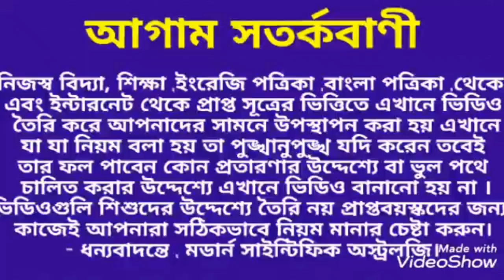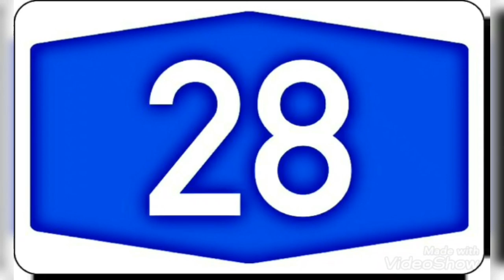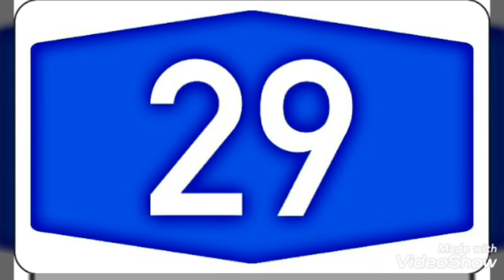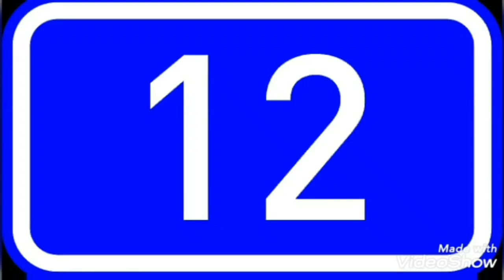জন্ম তারিখ অনুযায়ী 2020 কেমন যাবে। পর্ব 01। বর্ষফল2020 জন্মতারিখ #2020 BirthDate .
জন্ম তারিখ অনুযায়ী 2020 কেমন যাবে তা অগ্রিম জেনে নিন।